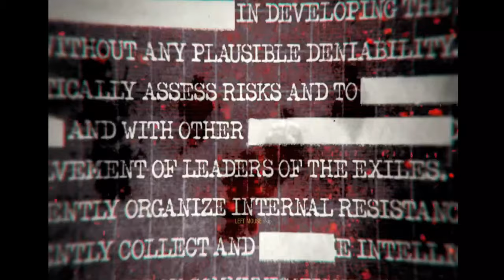call of duty black ops / gameplay Mission 1 Full HD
Call of Duty: Black Ops è un videogioco sparatutto a sfondo bellico, sviluppato da Treyarch e pubblicato da Activision, uscito negli USA e in Europa il 9 novembre 2010. È risultato essere il gioco più venduto del 2010. Ufficialmente annunciato il 30 aprile 2010, il gioco è il settimo capitolo della serie Call of Duty e il quarto gioco della serie a essere sviluppato da Treyarch dopo Call of Duty 2: Big Red One, Call of Duty 3 e Call of Duty: World at War. È stato inizialmente disponibile il pre-ordine solo su PC, Xbox 360 e PlayStation 3. Activision successivamente ha confermato la pubblicazione del titolo anche per Wii e Nintendo DS.
Il titolo si è dimostrato un grande successo per il produttore; nei primi cinque giorni di commercializzazione ha prodotto un fatturato di 650 milioni di dollari, superando il precedente episodio che ne aveva fatturati 550 milioni. Il 22 dicembre il gioco ha superato il miliardo di dollari di fatturato. È stato il gioco più venduto su PS3 e PC del 2010, con oltre 19 milioni di copie in entrambe le piattaforme